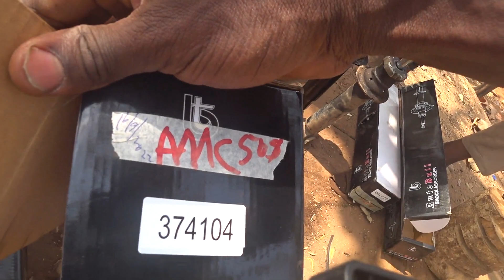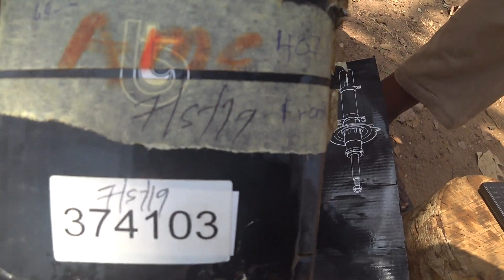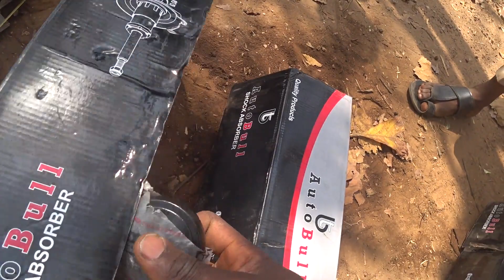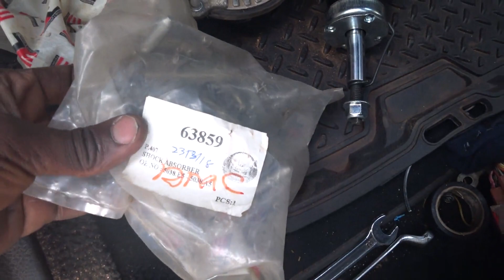Suspension Diagnosis & Repair - Peugeot 407 Coupé V6 Manual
*LION-KING MONK CONSULTANCY SERVICES*

 - *OPTION A*
A Follow up or different question/query for another  advice from me on Peugeot,  after I have responded and given my expert advice/explained solutions to your earlier questions/queries with a video, chats, voice message or email will attract another payment.
Option A price: *N3,000 (minimum)*

- *OPTION B*
This is for Peugeot vehicle Pre-purchase Inspections & 5-year full consultancy services,  where you can constantly seek for my expert advice on Peugeot vehicles, privately, without paying anymore for the next 5 years, as much advice you want (other conditions apply). This also includes Pre-purchase inspection for Peugeot Vehicle for persons that pay this option B.
Option B price:  *N50,000 (minimum)*

If you are interested to pay for either Option A or Option B, indicate or contact me for my account details for payment on my WhatsApp & Telegram chat line only or email

Note that the above 2 prices are non-negotiable and non-refundable. And its pay before service.

Also, note that I am not an expert on Automatic Transmission, Incase your question or query is on automatic transmission problems and solutions.

For my *free* expert advice, visit my YouTube channel (link below) for videos and posts related to your queries/questions.

 *Lion-King Monk.*